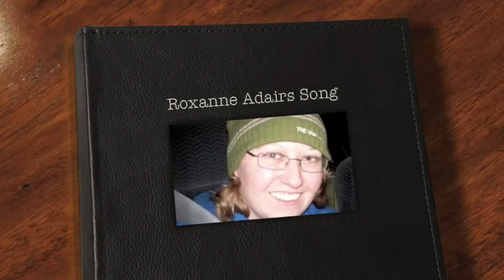Roxannes song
A Song I wrote for Roxanne Adair after she ran over her wallet with a lawn mower.